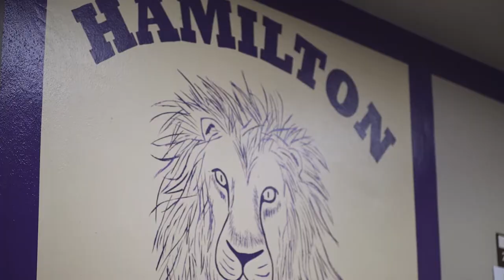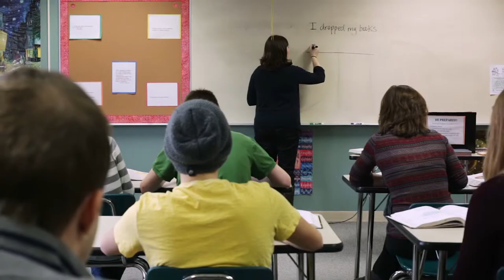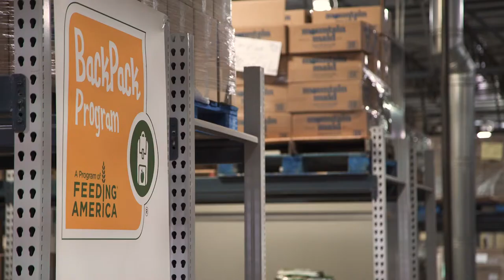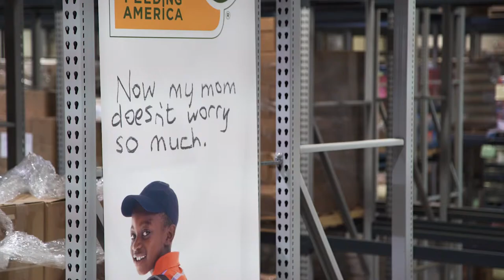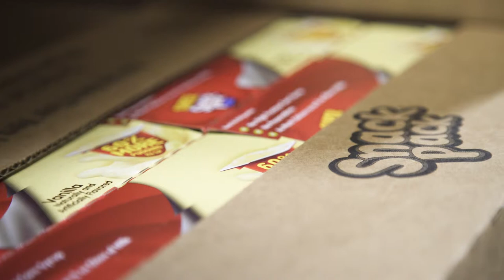Food 4 Kids | Kansas Food Bank | Wichita, Kansas | Non-Profit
Kansas Food Bank has been in hunger relief for years, helping thousands of Kansans struggling with hunger. But that still wasn't enough.

Food 4 Kids focuses on supporting kids that may not have food to eat over the weekend between school days. Just a few bucks help to affect many kids in the surrounding area.